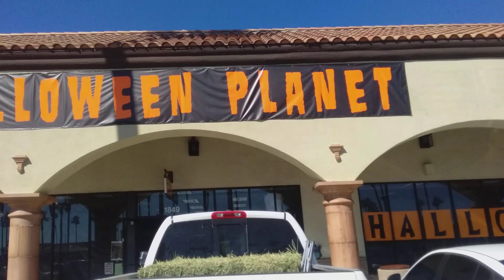iniciando temporada del dia de difuntos